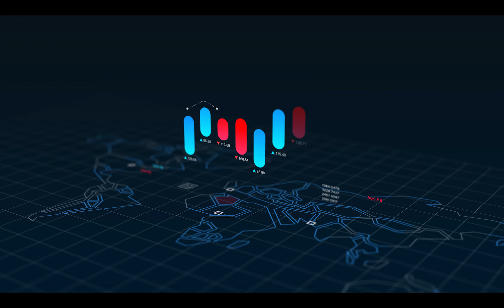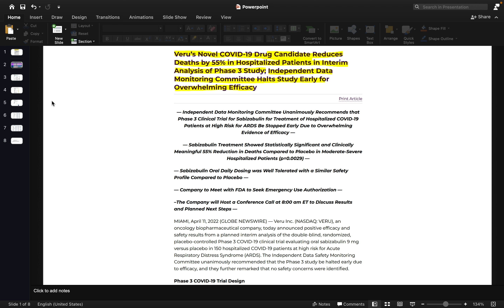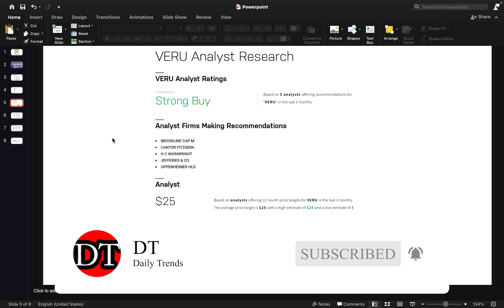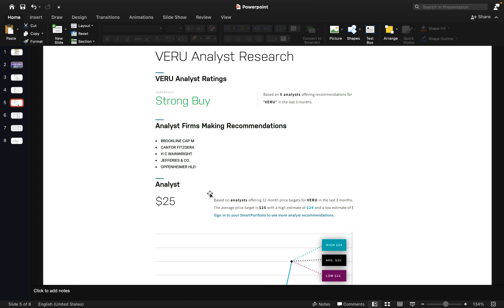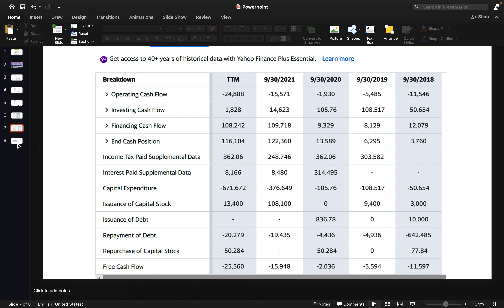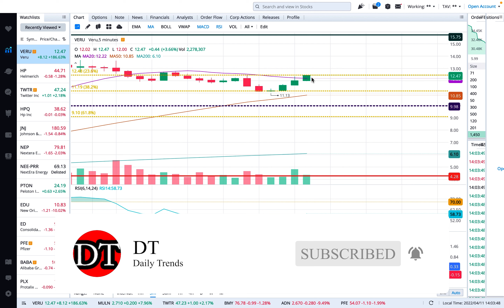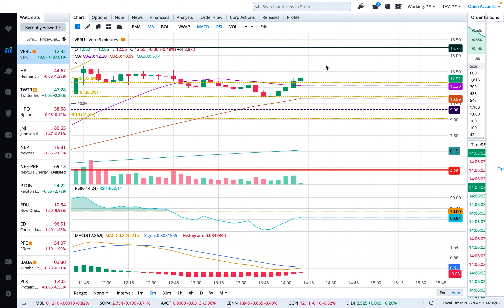Veru Inc (VERU) Stock is up 209% today , Opportunity to invest ? Watch detailed Technical Analysis